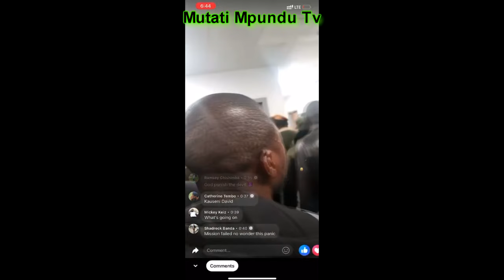Jay Jay Banda Found; Relatives of JJ Banda Fighting with The Police at Medland Hospital Where the Po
Jay Jay Banda Found; Relatives of JJ Banda Fighting with The Police at Medland Hospital Where the Police Got Him to Take Him to A Military Hospital, Forcibly